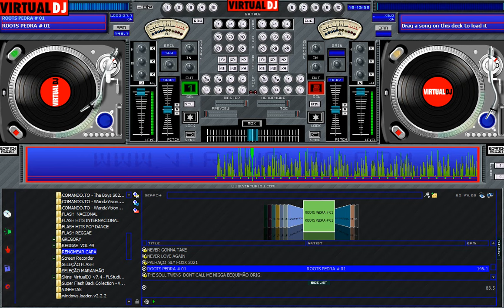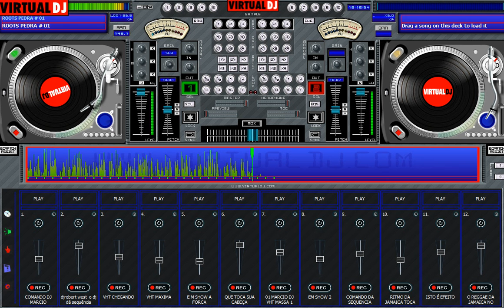ROOTS PEDRA # 01